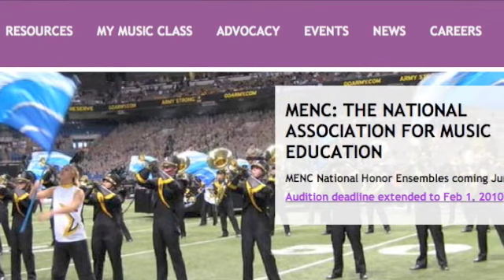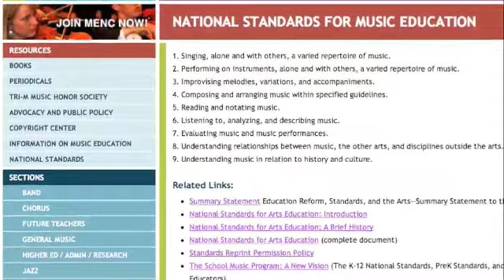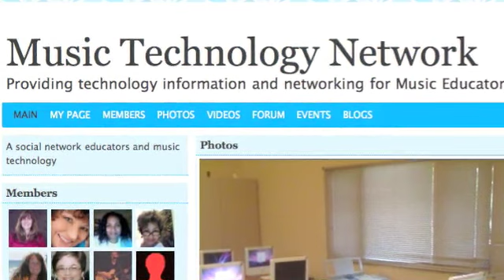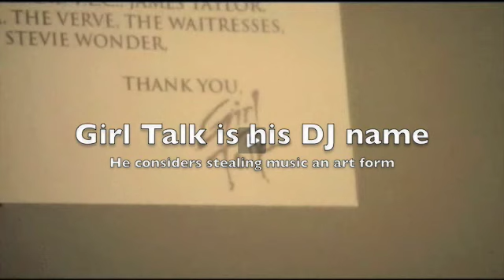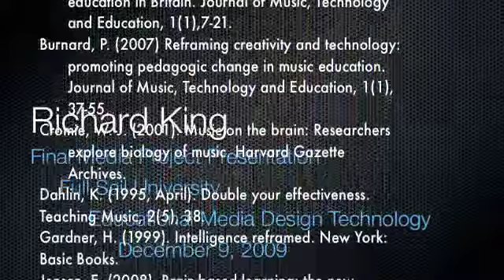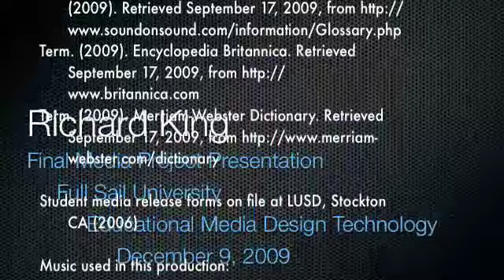King MPP Part 2.m4v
Final Media Project Presentation by Richard King for the Educational Media Design Masters Degree program at Full Sail University.  Part 1 of 2